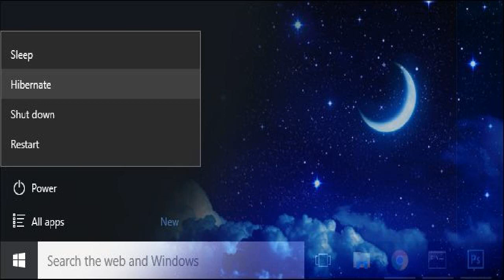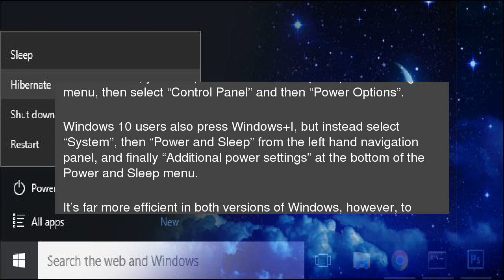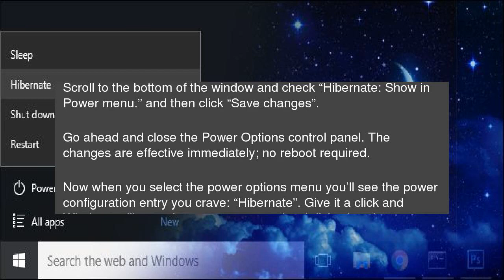How to Re-Enable Hibernation in Windows 8 and 10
If you’re a fan of hibernating your computer, you’ve likely noticed that neither Windows 8 or Windows 10 offer hibernate as a default power menu option. Don’t worry, it’s really simple to bring the hibernate option back. How to Re-Enable Hibernation in Windows 8 and 10